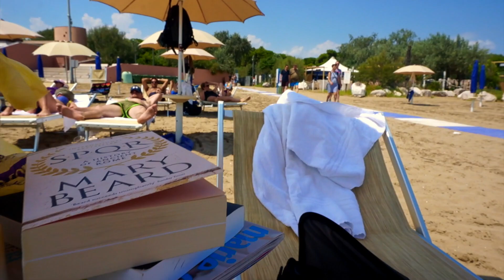Episode 1: Moments in Venice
Episode 1 of our Italian road trip mini series

A random collection of moments from our stay in Venice, vlog style.